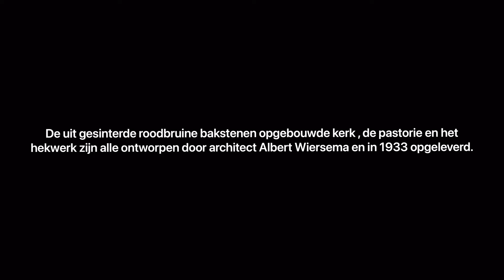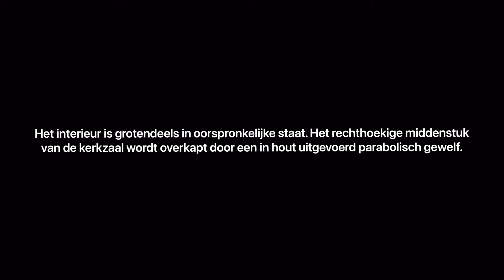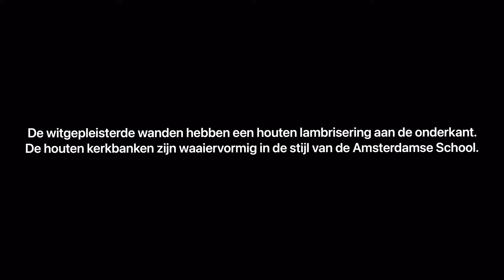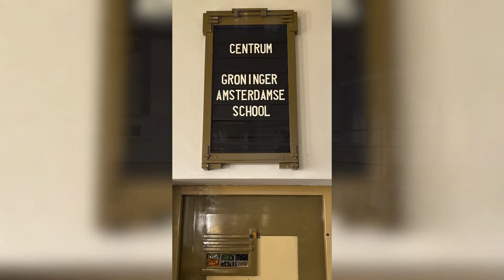Kerk - Onderdendam 2022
Noem de kerk van Onderdendam de ‘regionale variant’ van de Amsterdamse school; het gebouw is een gaaf voorbeeld van de ‘expressieve’ stroming in de architectuur van de twintigste eeuw. Zowel de vormgeving als materiaalgebruik en de samenhang tussen in- en exterieur laten een duidelijke verwantschap zien met de Amsterdamse school.
De uit gesinterde roodbruine bakstenen opgebouwde kerk , de pastorie en het hekwerk zijn alle ontworpen door architect Albert Wiersema en in 1933 opgeleverd. De façade, waar de deels uitgebouwde toren bovenuit steekt, is bijna driehoekig. De kerk heeft aan weerszijden een tweezijdige uitbouw met een driehoek als plattegrond. Deze uitbouwen vergroten de kerkzaal en geven deze zijn uitgesproken vorm: een zeshoek met een breder rechthoekig middendeel. De grote verticale ramen van de uitbouwen zorgen voor ruim voldoende licht in de kerkzaal.
De toren wordt gedekt door een naar buiten gebogen zadeldak van koper met daarop een koperen kruis. De hoogte wordt geaccentueerd door een lange, verticale en inspringende sleuf met kleine, horizontale, bakstenen elementen. Dit zorgt voor een speels evenwicht. In de voet van de toren zit de entree in een iets uitgebouwd portaal met dubbele halfronde deuren gedecoreerd in de stijl van de Amsterdamse School.
Het interieur is grotendeels in oorspronkelijke staat. Het rechthoekige middenstuk van de kerkzaal wordt overkapt door een in hout uitgevoerd parabolisch gewelf. Dit type gewelf is ook te vinden in kerken van Egbert Reitsma; Albert Wiersema werkte met hem samen, bijvoorbeeld bij de Goede Herderkerk te Bedum.
De witgepleisterde wanden hebben een houten lambrisering aan de onderkant. De vloer is van hout en loopt vanaf de kansel iets op. Het bankenplan is waaiervormig met houten banken in de stijl van de Amsterdamse School. Aan de westzijde, op een podium in een ondiepe rechthoekige nis, staat de kansel; deze heeft aan weerszijden een trap. Links en rechts van de kansel zitten deuren in de stijl van de Amsterdamse School en houten banken voor leden van de kerkenraad. De hoge vensters van de kerkzaal hebben gekleurd glas-in-lood met geometrische motieven.  Het orgel uit 1936 op een iets uitkragende verdieping boven de kansel heeft nauwelijks monumentale waarde. Het orgel is gebouwd door de Fa. Valckx & Van Kouteren en heeft twee manualen en pedaal, hoofdwerk vijf stemmen, nevenwerk vier, en pedaal één stem. Het orgelfront met een open opstelling is ontworpen door de architect van de kerk dhr. A. Wiersema.

Bron: Stichting Oude Groninger Kerken

Kerk bezocht in aug. 2022